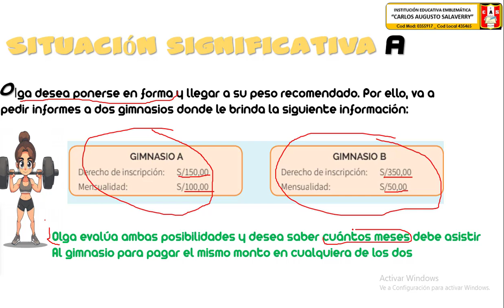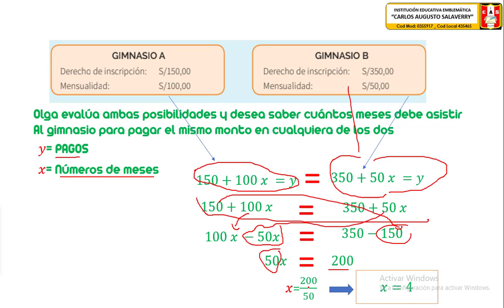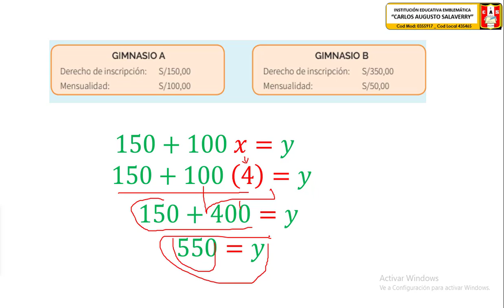Situacion de ecuaciones con dos variables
Olga desea ponerse en forma y llegar a su peso recomendado. Por ello, va a pedir informes a dos gimnasios donde le brinda la siguiente información: